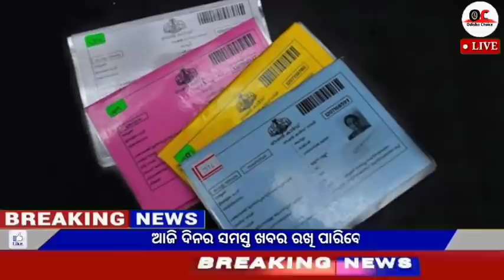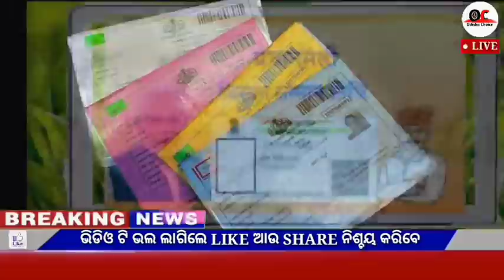Naveen patnaik new scheme in odisha||today evening news||kalia yojana 7th installment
Video About-

06 April odia news 06 April news odia, 06 April 2022 odia news,weather report,today's news,news 30 live odia,odisha tv news,kalia yojana,Govt Announced,

                          JAYJAGANATHA